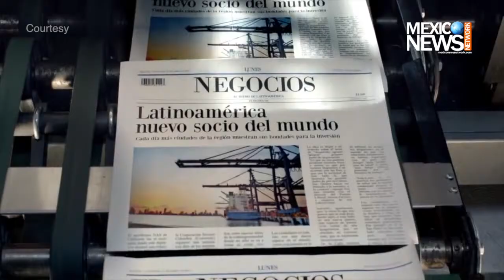The story behind a great airline: Avianca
The grand achievements behind an extraordinary airline that connects the world: Avianca

Avianca is Colombia's most important Airlines, and the second oldest of the world. It has a total of 155 short, medium and large aircrafts and has managed to move (in the year 2013) approximately 24 million travelers all over the world; this year they mean to increase this number by 20%.
They cover over 100 destinations all over the world, in 25 different countries in America and Europe, and through their Star Alliance membership they provide connectivity with another 1,200 destinations across the five continents of the globe.
Their team of staff is made up of 18,000 collaborators who day after day give specialized and excellent service to 678 take-offs. Ever since 1919, Avianca serves with passion, honesty and excellent every single one of its passengers, who this year 2014 will now be able to enjoy a higher frequency between Bogota and Cancun.
In 1994, Avianca established an Alliance with Colombia's three main Airlines, and consolidated what we today know as Avianca Holding, S.A. Another one of its great achievements is that in the year 2013 it was distinguished-for the second consecutive year-with the best Customer Service award, on social networks.
Their strong dedication with their clients is strongly reflected on their social responsibility; this can be appreciated thanks to their great social, economic and environmental commitment, through several programs. One of their most important community labors is the Avianca Miles Bank which is an initiative that transfers children who need specialized medical attention, from one place to another.
Seeking always honesty, Avianca establishes a Corporate Government that guarantees transparency and rectitude in their administrative labor, with stockholders and collaborators as well as direct customers.
During the year 2014, Avianca will contribute to a cultural, commercial and tourism exchange between Mexico and Colombia because it is believed that national destinations like Cancun and Riviera Maya have a great economic potential, and excellent natural attractions that capture the interest of tourists and stockholders from all over the world.